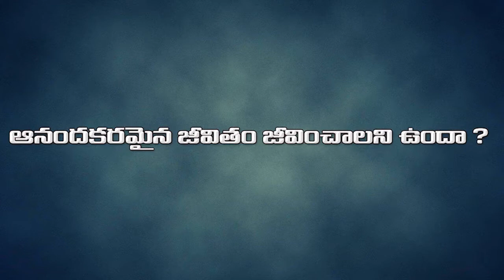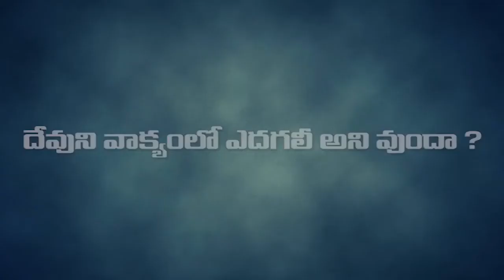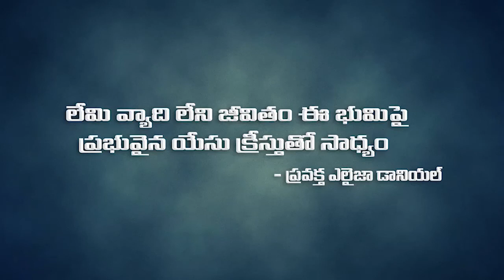సన్ అఫ్ గాడ్ మినిస్ట్రీస్ వ్యవస్థాపకులు ప్రవక్త.ఎలిజా దానియల్ గారు (HYD)